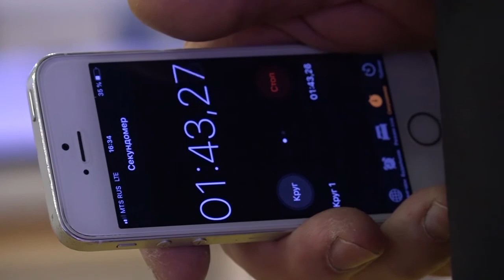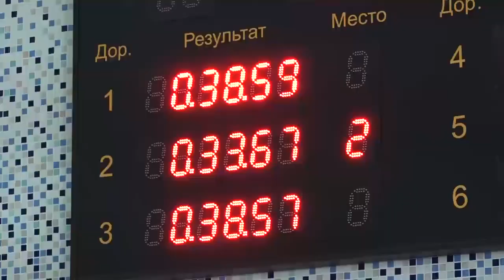01.03.19 Спартакиада ЮРЭСК.